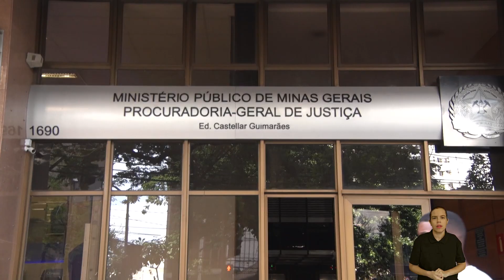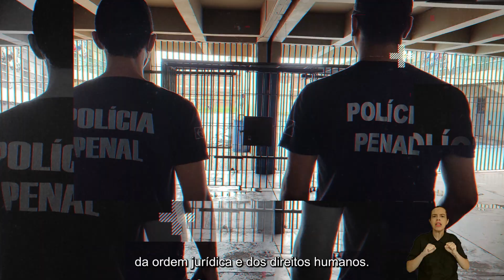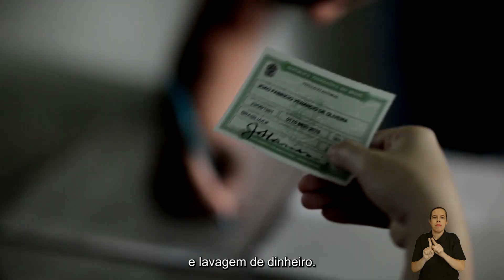Você entende o papel do MPF? Está na hora de conhecer.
Fique por dentro de como funciona o MPF e qual a importância dele para a sociedade!